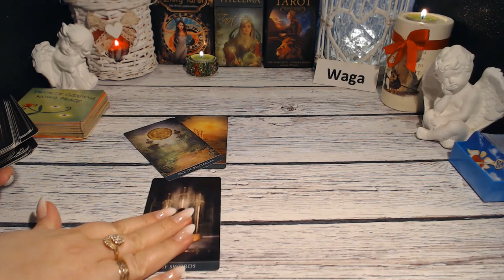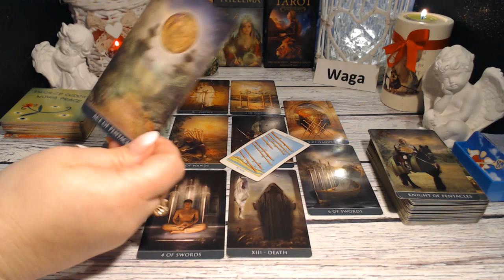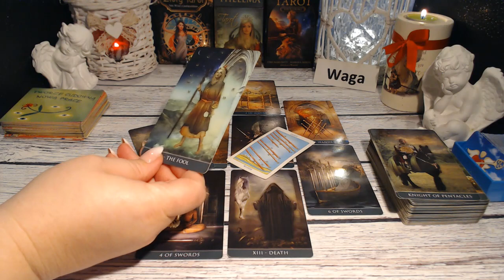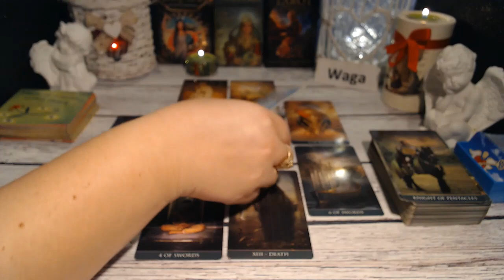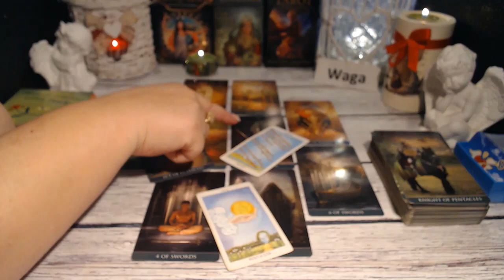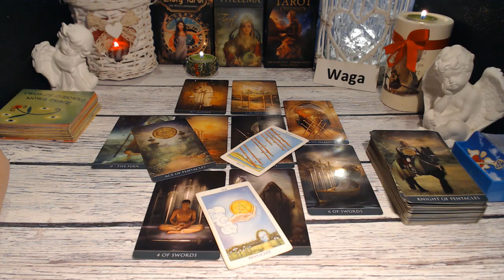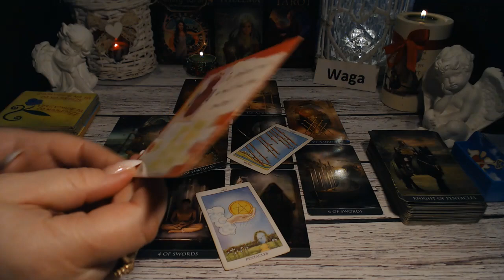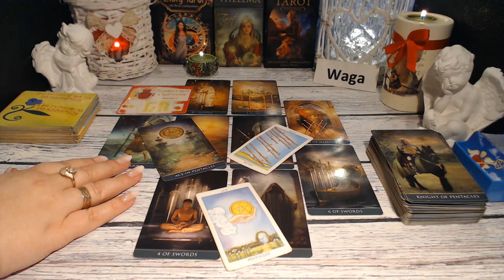🍁WAGA TAROT LISTOPAD 2023 ROK🍁